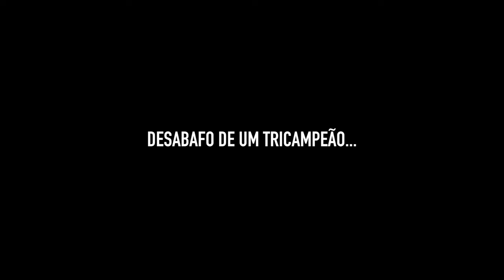Benfica - Desabafo de um Tricampeão... - Guilherme Cabral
Como é bom chegar aqui e sentir-me tricampeão...

Como é bom chegar aqui de certezas absolutas que os títulos no Benfica são obra de uma nação e não de um homem só...
Como é bom chegar aqui, olhar pra trás e aperceber me do quanto lutámos por isto, do quanto corremos por isto, do quanto desejamos isto mais do que alguma vez tínhamos desejado...
Como é bom chegar aqui e recordar a arrogância com que de nos falaram durante uma época inteira, mas em especial quando outros já pensavam que isto iam ser favas contaras...
Como é bom chegar aqui e poder mostrar que para nos derrotarem... é preciso muito mais.

Eu sei... Cada um de nós chegou a acreditar quando os especialistas diziam que isto era impossível... Mas cedo percebemos que do que estávamos a falar era do Sport Lisboa e Benfica.. e quando falas do Benfica, o impossível vira possível e até a maior descrença vira numa crença sem fim.

Como disse no "desabafo de um campeão", quanto mais dói no princípio maior é o sorriso no final.. e este, mais uma vez, foi assim.
Tão assim...

Este é o meu desabafo...

Mais contido, mais sentido, porque já pouca voz me resta depois da mágica noite de ontem...